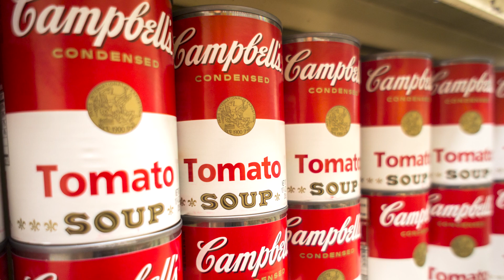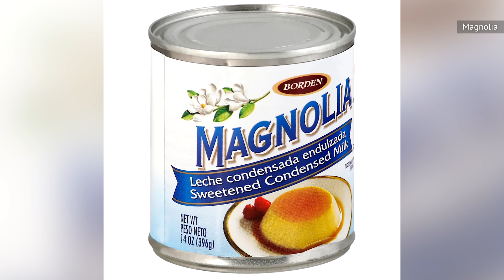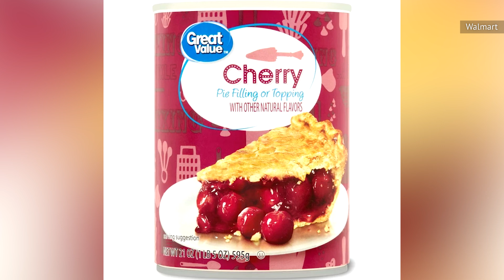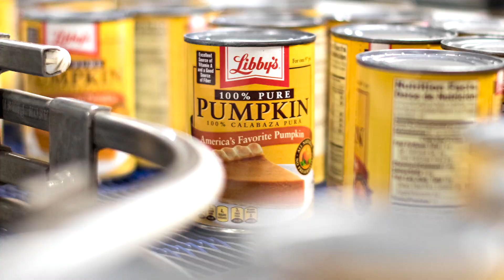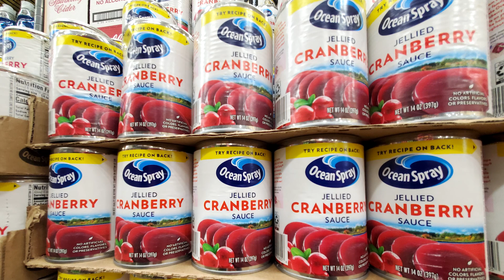The Best Addition You Can Add To Your Cake Comes From A Can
Fruits, legumes, and even some savory fare — these culinary additions are just waiting in your cabinet for you to take your cakes to the next level of deliciousness.

Tomato soup | 0:00
Coconut milk | 0:57
Condensed milk | 1:44
Evaporated milk | 2:31
Cherry pie filling | 3:21
Pumpkin | 3:56
Chestnuts | 4:44
Pineapple | 5:30
Mandarin oranges | 6:17
Cranberry sauce | 6:59
Chickpeas | 7:48
Peaches | 8:33
Sweet potatoes | 9:22
Black beans | 10:12